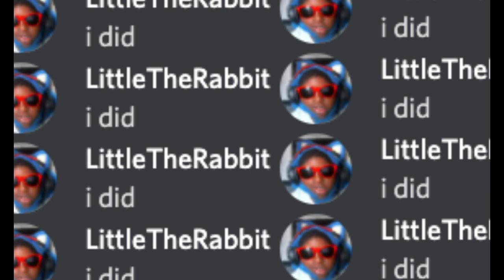i_did.mp4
i did
i did
i did
i did
i did
i did
i did
i did
i did
i did
i did
i did
i did
i did
i did
i did
i did
i did
i did
i did
i did
i did
i did
i did
i did
i did
i did
i did
i did
i did
i did
i did
i did
i did
i did
i did
i did
i did
i did
i did
i did
i did
i did
i did
i did
i did
i did
i did
i did
i did
i did
i did
i did
i did
i did
i did
i did
i did
i did
i did
i did
i did
i did
i did
i did
i did
i did
i did
i did
i did
i did
i did
i did
i did
i did
i did
i did
i did
i did
i did
i did
i did
i did
i did
i did
i did
i did
i did
i did
i did
i did
i did
i did
i did
i did
i did
i did
i did
i did
i did
i did
i did
i did
i did
i did
i did
i did
i did
i did
i did
i did
i did
i did
i did
i did
i did
i did
i did
i did
i did
i did
i did
i did
i did
i did
i did
i did
i did
i did
i did
i did
i did
i did
i did
i did
i did
i did
i did
i did
i did
i did
i did
i did
i did